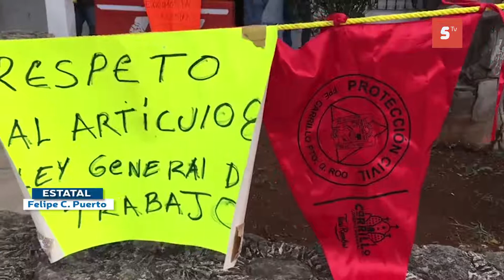Tesorero y oficial mayor de FCP no dan la cara al Cabildo para explicar falta de salarios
Por segunda ocasión, tesorero y oficial mayor de FelipeCarrilloPuerto no dan la cara al Cabildo para explicar falta de salarios a servidores públicos.